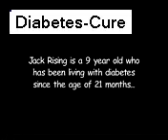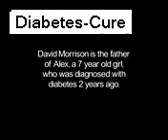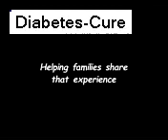Kids With Diabetes Share Their Stories